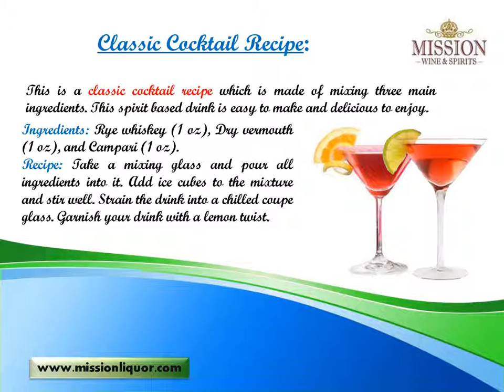Add a Twist to Your Bourbon Cocktail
The taste of bourbon cocktail holds a very delicious note, but it can take an adventurous twist with an addition of a few ingredients. Know how to turn the taste of your favorite bourbon cocktail.

Social Media -